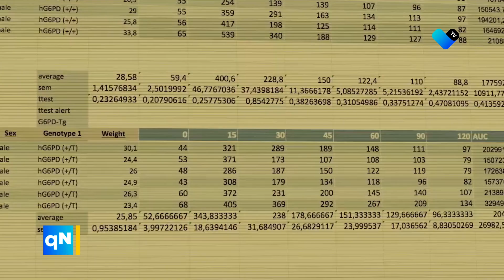🧬🎗️ Día Mundial de la Investigación contra el Cáncer: Impulsando la ciencia para salvar vidas 🎗️🧬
Hoy celebramos a los investigadores que trabajan incansablemente para encontrar soluciones y tratamientos contra el cáncer 🧑‍🔬🔬.